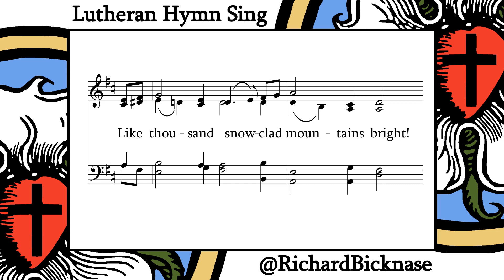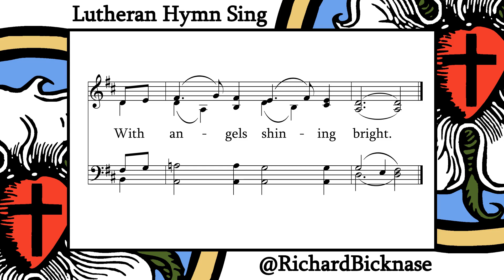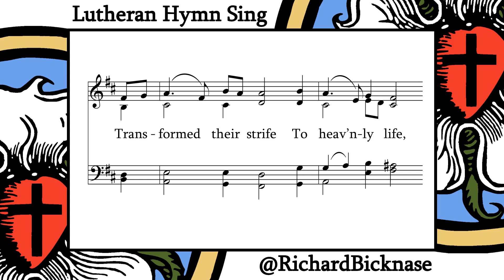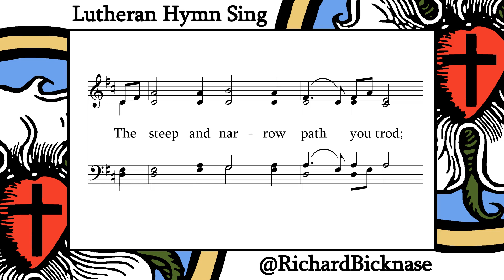Score Video: LSB 676 Behold a Host, Arrayed in White | Lutheran Hymn Sing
"Behold a Host, Arrayed in White"

Text: Hans Adolf Brorson, 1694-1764; tr. "The Lutheran Hymnal", 1941, alt.
Tune: DEN STORE HVIDE FLOK; Norwegian, 17th cent.; setting: "The Lutheran Hymnal", 1941

Lutheran Hymn Sing is a series of hymn score videos meant for use by individuals or groups who wish to sing a hymn, but do not have a musician or instrument present

0:00 - Intro
0:23 - Stanza 1
1:30 - Stanza 2
2:37 - Stanza 3
3:46 - End Cards